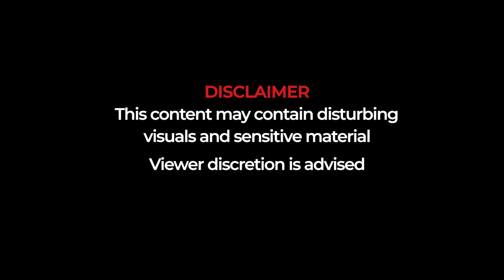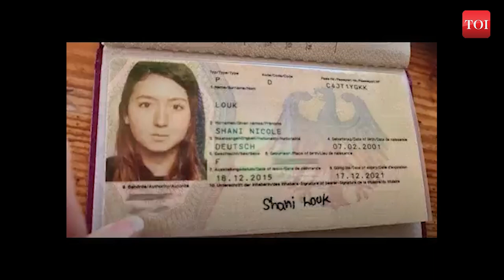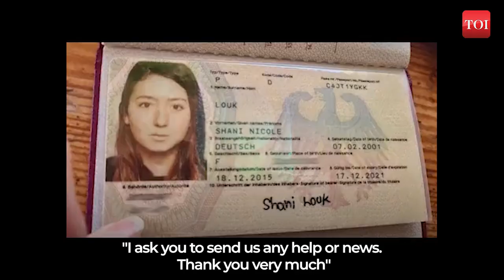Shani Louk paraded naked by Hamas, "Mother pleads for help after daughter’s kidnapping in Israel"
Shani Louk, a German tourist attending a music festival near Gaza during the Hamas attack on Israel, has gone missing. Her mother, Richard, pleads for information after seeing a video of Shani unconscious in a car with Palestinians. She believes her daughter has been kidnapped by Hamas. In the same appeal, Richard holds up a picture of Shani and asks for help or news regarding her whereabouts. The family recognised Shani from her dreadlocks and tattoos in the viral video, where a girl is seen being paraded naked by Hamas militants. The conflict has also seen the kidnapping of at least 100 Israeli soldiers and civilians by Hamas militants.